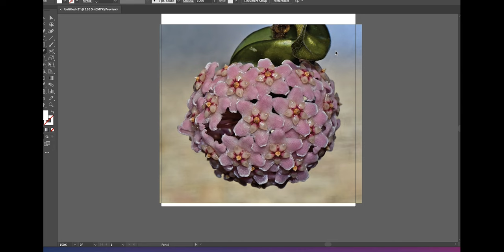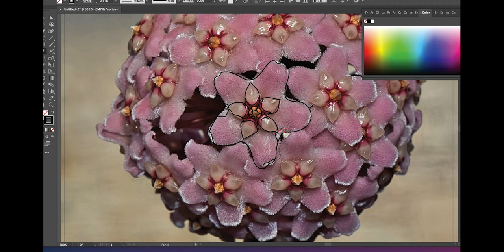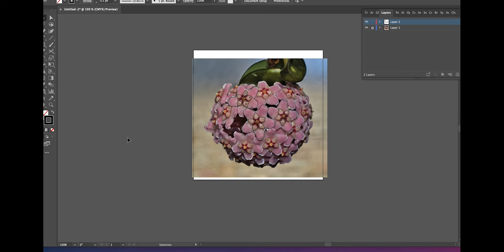Hoya Carnosa Hand Embroidery Pattern Making Timelapse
Thank you for dropping by! This is a simple Hoya Carnosa bloom hand embroidery pattern. Aside from embroidery, I am also into houseplants. I thought some people would enjoy this pattern. This is perfect for 5" hoop.

Thank you, awesome plant and embroidery people!